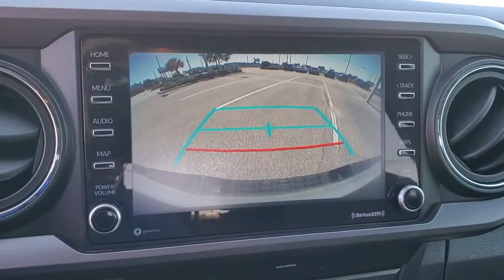2020 Toyota Tacoma Clearwater, Tampa, St. Petersburg, Palm Harbor, Largo, FL LM308412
Magnetic Gray Metallic Used 2020 Toyota Tacoma available in Clearwater, Florida at Audi Clearwater. Servicing Tampa, St. Petersburg, Pal Harbor, Largo, FL.
2020 Toyota Tacoma TRD Sport - Stock#: LM308412 - VIN#: 3TMCZ5AN0LM308412

Audi Clearwater
18940 US Hwy 19

**CROWN CONFIDENCE CERTIFIED** 120V/400W Deck Mounted AC Power ABS brakes Alloy wheels Color-Keyed Overfenders Electronic Stability Control Engine Immobilizer Exterior Parking Camera Rear Heated door mirrors Illuminated entry Low tire pressure warning Power Sliding Rear Window w/Privacy Glass Remote keyless entry Traction control TRD Sport Package. CARFAX One-Owner. Clean CARFAX.brbrPriced below KBB Fair Purchase Price! Odometer is 3006 miles below market average!brbrMagnetic Gray Metallic 2020 Toyota Tacoma TRD SportbrbrCROWN CONFIDENCE PLAN CERTIFIED GUARANTEE includes our exclusive 101 point safety inspection Carfax vehicle history report 100000 mile powertrain warranty for as long as you own your car and our exclusive peace of mind 7 day or 500 mile exchange policy. Our no hassle no games pricing policy means that you receive the lowest internet live market price on every vehicle every day only at Crown Audi.brbrbrCROWN CONFIDENCE PLAN CERTIFIED GUARANTEE includes our exclusive 101 point safety inspection Carfax vehicle history report 100000 mile powertrain warranty for as long as you own your car and our exclusive peace of mind 7 day or 500 mile exchange policy. Our no hassle no games pricing policy means that you receive the lowest internet live market price on every vehicle every day only at Crown Audi. All prices plus sales tax tag and titling and dealer service fee of $799.95 which represents cost and profits to the selling dealer for items such as cleaning inspecting adjusting new vehicles and preparing documents related to the sale.